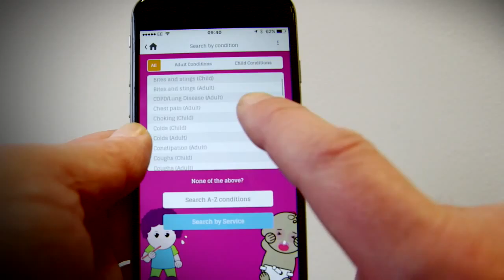ASAP Ambassadors: In the gym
Find out why this gym is supporting the ASAP campaign